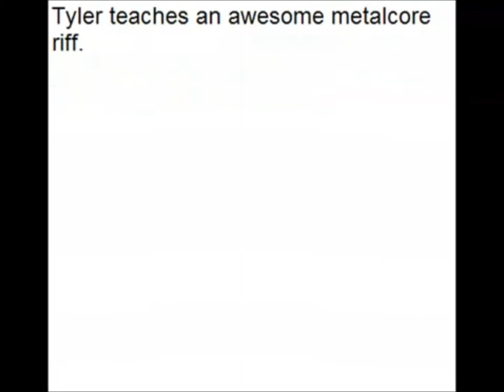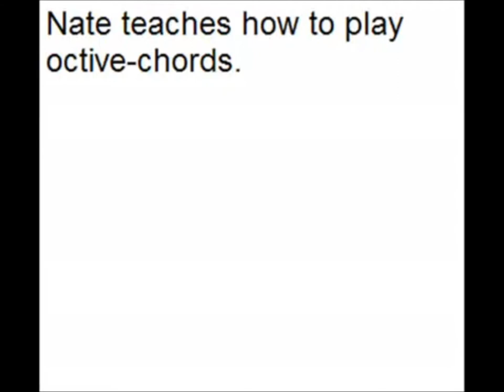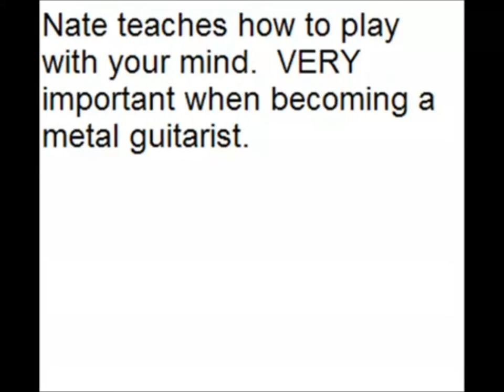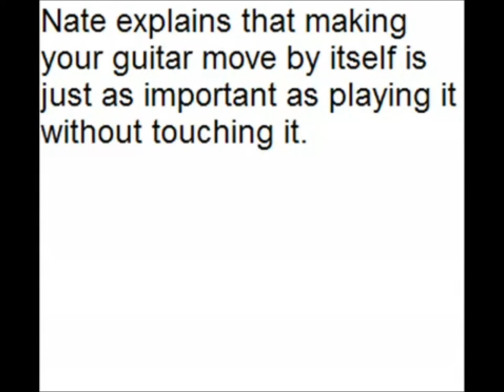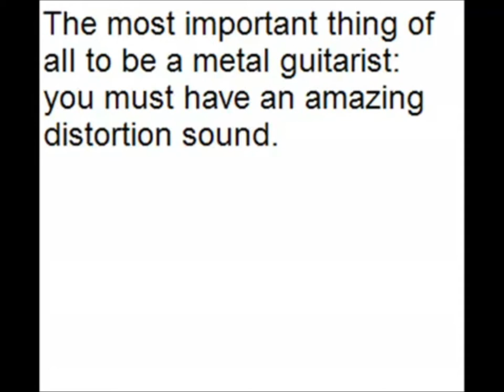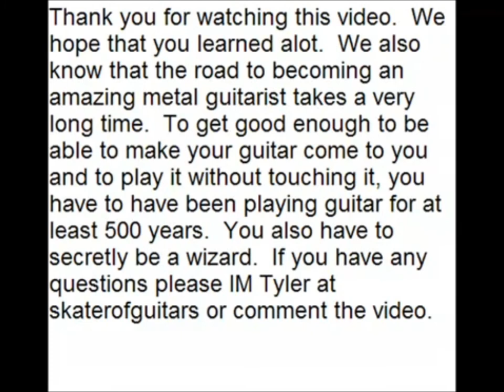How to be a Metal Guitarist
Take it from us, were professionals. (Old Video)